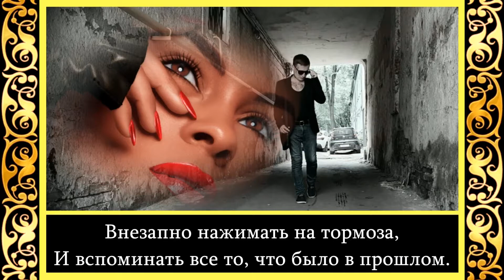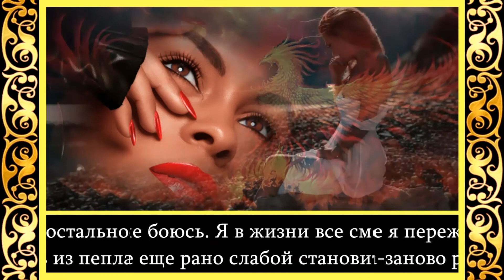Стихи о жизни -11